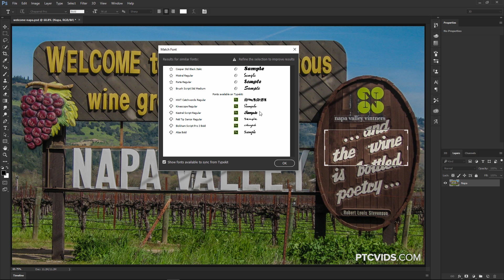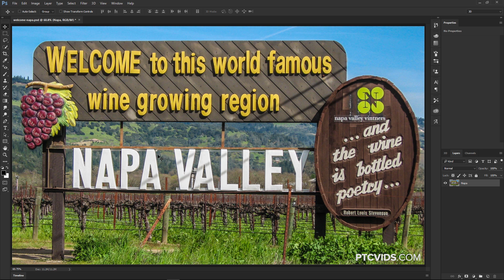How To Match Fonts In Photoshop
Photoshop CC 2015.5 tutorial showing how to use the Match Font Feature.

Photoshop can now analyze, identify, and match Latin fonts from an image or photo, taking the guesswork out of finding the perfect font for your design.

Photoshop returns two sets of close matching fonts; the firs is a list of fonts installed on your machine, and second, fonts that are available for download on Typekit.

LINKS